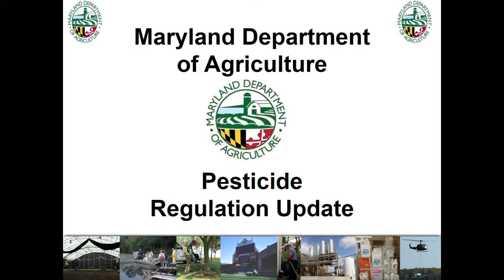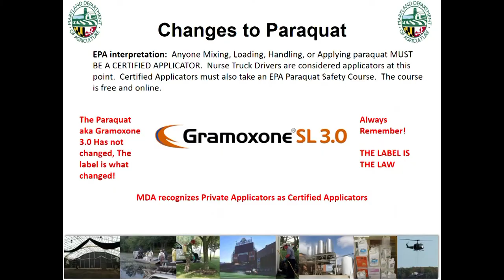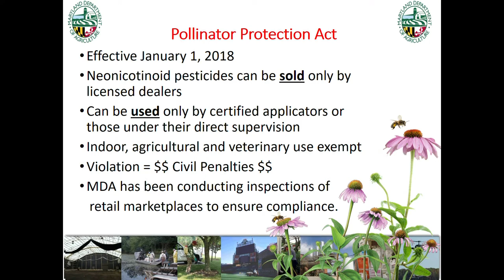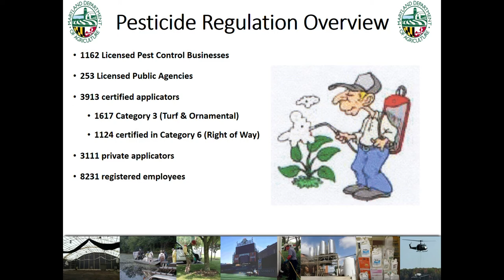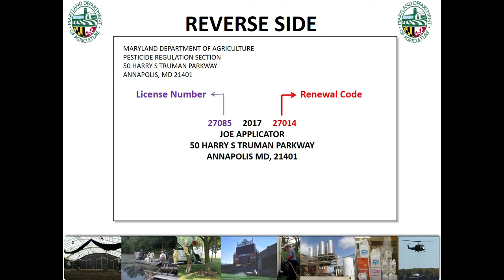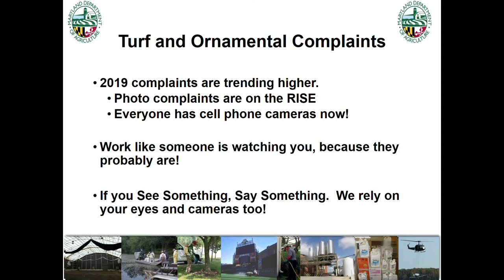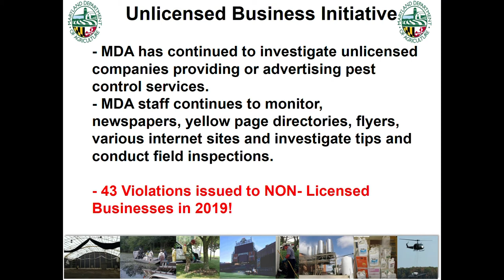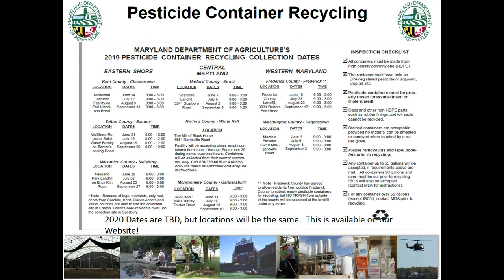MDA Pesticide Updates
Presented by David Parks at the 2020 University of Maryland Extension's Bay Fruit School at the Wye Research and Education Center in Wye Mills, MD.